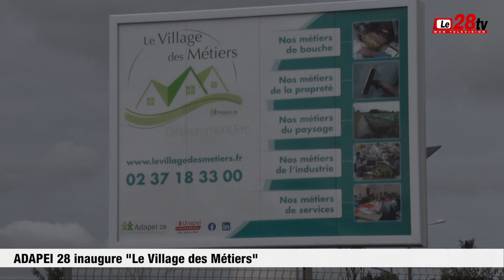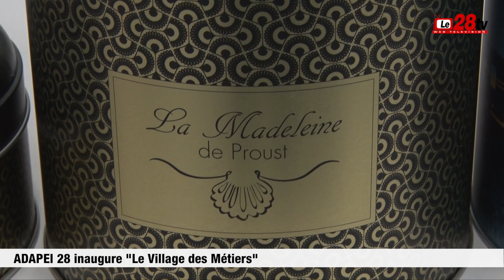L’ADAPEI 28 Inaugure « Le Village des Métiers »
Plus connu sous le nom des Papillons blancs, L’Association Départementale Des Amis et Parents d’Enfants Inadaptés (ADAPEI) inaugurait hier son nouvel établissement flambant neuf. Une inauguration qui a failli ne pas avoir lieu en raison d’une panne électrique générale plongeant à 48 heures du coupage de ruban l’édifice dans le noir complet. C’est à la lampe torche dans la nuit précèdent l’événement que les petites mains ouvrières ont œuvré pour sauver la manifestation.
Plus qu’un bâtiment, c’est une véritable fourmilière dans laquelle s’affaire quotidiennement 240 agents en situation de handicap. Séparés autrefois en trois lieux situés entre Lèves et Mainvilliers dans des bâtiments vieillissant, ces travailleurs atteints d’un handicap intellectuel ou cognitif ont désormais un outil de travail moderne, confortable et performant. Plus de 340 entreprises, associations ou collectivités du département font appel à leur service pour un chiffre d’affaires de 4,5 millions d’euros. Parmi leurs clients compte, l’entreprise GUERLAIN pour l’emballage de produits cosmétiques, le CREDIT AGRICOLE pour la numérisation de documents ou même les collectivités locales pour l’entretien d’espaces verts.

« On ne vends pas un handicap mais une prestation de service »

L’ADAPEI 28 assure qu’elle fournit des prestations de service de qualité. Bien loin des clichés laissant penser que les travailleurs en situation d’handicap ne savent pas travailler. Ces femmes et hommes démontrent au contraire une attention particulière aux taches qui leurs sont confiées. Christophe Ledorven, président du conseil départemental ému à l’issue de la visite souhaite renforcer leur collaboration avec ces agents remarquables a-t-il déclaré.
Vincent THELU chef de service n’est pas surpris du succès que rencontre ses agents. « On ne vend pas un handicap mais une prestation de service , la valorisation d’un travailleur en situation d’handicap vient après les critères de la qualité, du coût et du délai " nous confiat le responsable fière de son équipe.